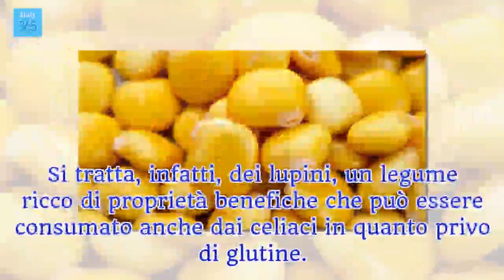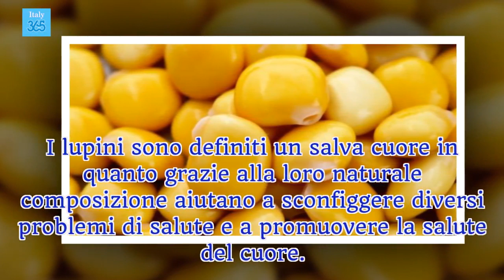Lo mangi spesso? Questo legume è il “salva cuore” più potente in assoluto....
PhenQ è una nuovissima pillola dimagrante che utilizza una miscela unica di ingredienti comprovati per darti la potenza di molteplici prodotti per perdere peso in un'unica pillola.
- Brucia il grasso accumulato e mostra il tuo corpo da sogno.
- Sopprime l’appetito e riduce le calorie.
- Migliora l'umore e il livello di energia senza aver problemi nel perdere peso.